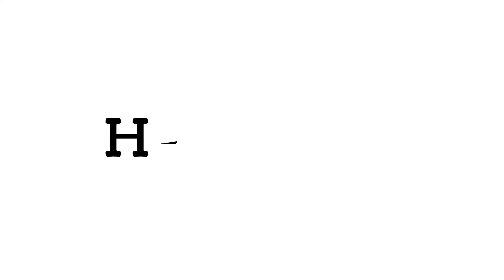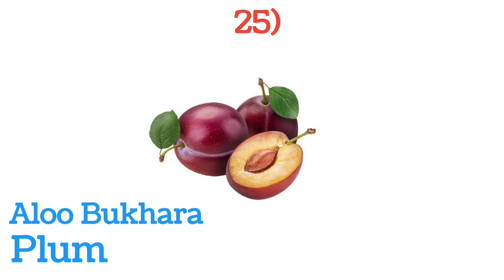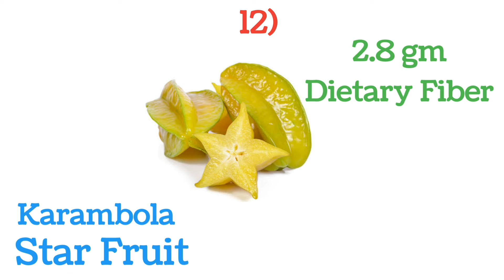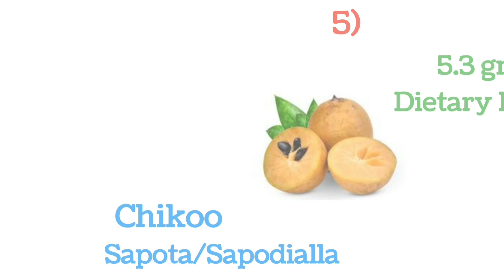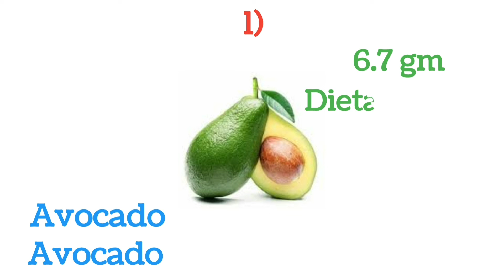Top 30 Fruits Rich in Dietary FIBER that cures constipation with their names in Hindi and English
In this video, you will learn about the top 30 fruits which are rich in dietary fiber which cures the constipation problem.